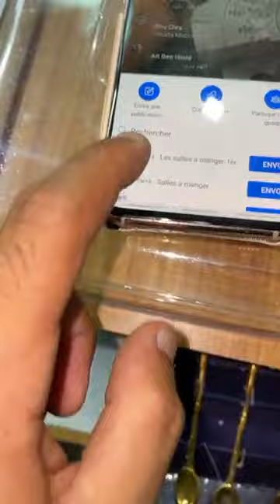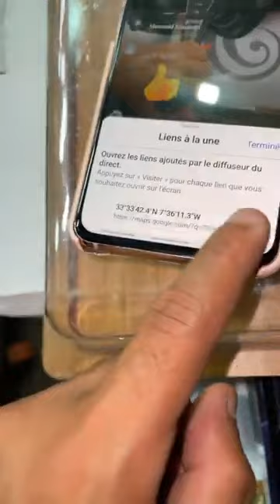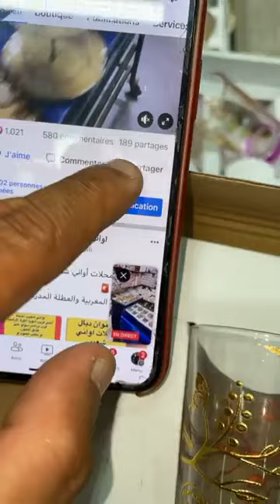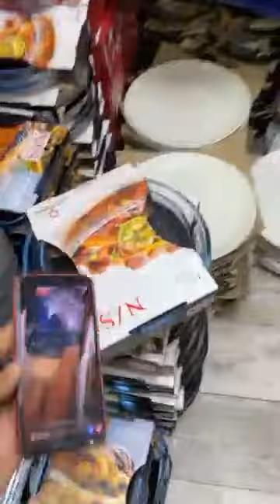جديد عروض وتخفيضات خطيرة جدا عند الأواني المنزلية شعيب بالقريعة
🚨صولد الجالية المغربية و العطلة المدرسية😍😍🚨🚨

عروض خطيرة مع أواني شعيب🤝
لايف من القريعة  لي قريب ررمبوا ديال مالين بونج
هاهي لوكاليزاسيو

رقم الهاتف.
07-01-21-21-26